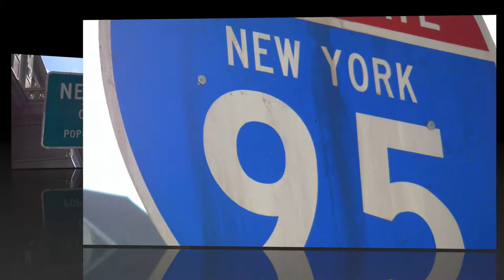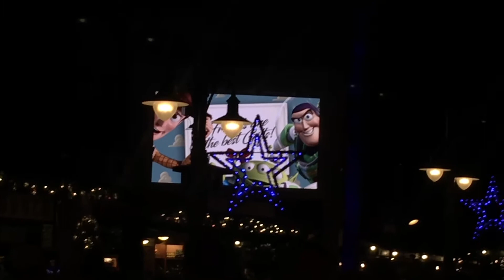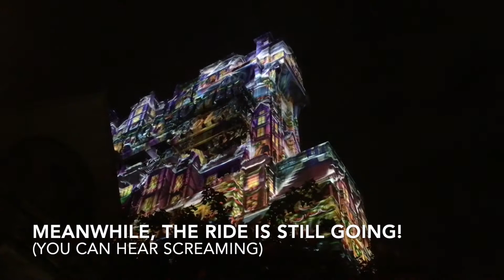Disney's Hollywood Studios: Christmas on Sunset Blvd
Projected shows on the Tower of Terror at Disney's Hollywood Studios, circa 2017.